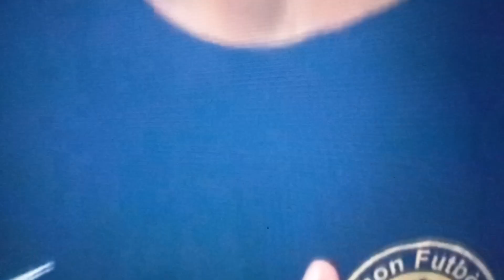himno di korsou vs argentina national anthem curaçao vs argentina friendly 2023